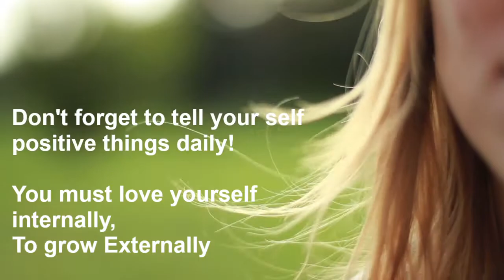Cute Love quotes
My M1 finance link. Free $Money$

Robinhood link so that we both get a free random stock
Join Robinhood and we'll both get a stock like Apple, Ford, or Sprint for free.

Here’s a link to the whole pie charts that I have put together

None of this is financial advise. Just oppenions. And they mean nothing. I can’t even spell as you can see.